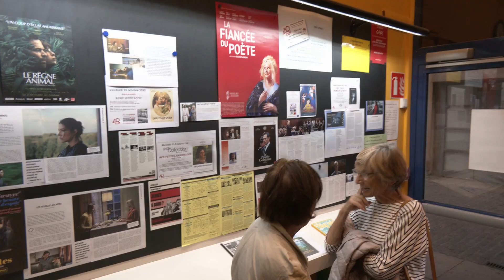Cinéma - Les rencontres du cinéma Francophone 2023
Lancement officiel de l'édition 2023 des Rencontres du Cinéma Francophone, organisées par l'association l'Autre Cinéma de Villefranche-sur-Saône.